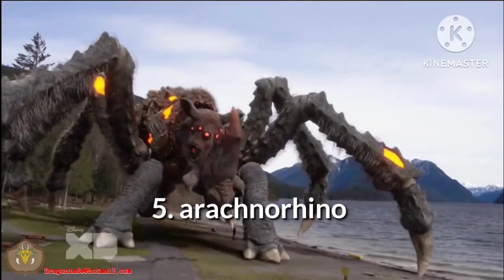top 6 monsters from mech x4